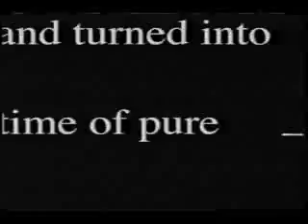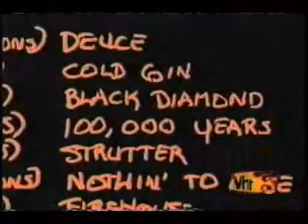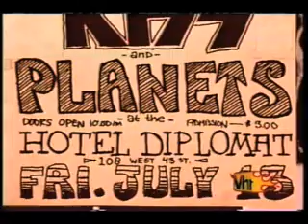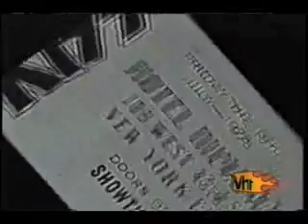When KISS Ruled The World Pt 1 of 5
Thank you so much for all the views! I'm not into KISS as much as I used to be but they will always be one of my favourite bands! Long live the KISS ARMY!